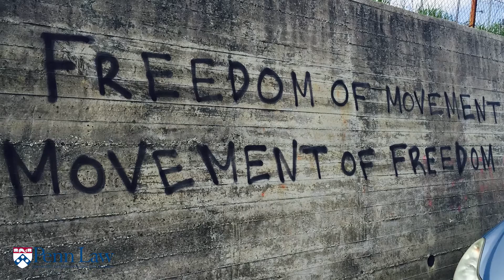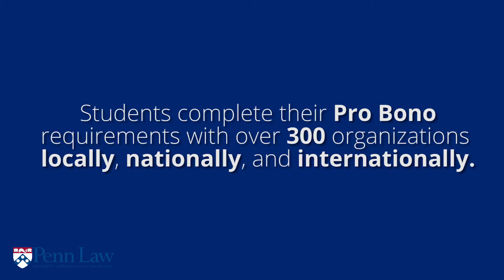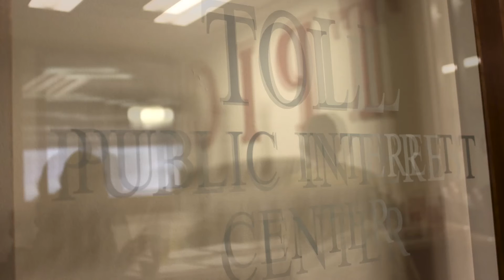The Toll Public Interest Center - Community in Action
The Toll Public Interest Center (TPIC) is the hub of public service at Penn Law. TPIC oversees the Penn Law pro bono program, facilitating a wide array of pro bono and public service opportunities that focus on impactful service, personal enrichment, and professional skill development. In addition to administering the pro bono graduation requirement, TPIC is home to all of Penn Law’s public interest programming, including the Toll Public Interest Scholars program.